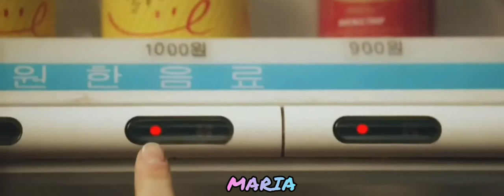KORE KLİP / KIZ KEDİYE AŞIK OLUYOR HOW YOU LİKE THAT ~ BLACKPİNK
HERKESE MERABA ARKADAŞLAR YENİ İSTEK BİR VİDEO İLE TEKRAR SİZLERLEYİM UMARIM VİDEOMU BEĞENİRSİNİZ...
İZLEYEN HERKESE ŞİMDİDEN ÇOK TEŞEKKÜR EDERİM...